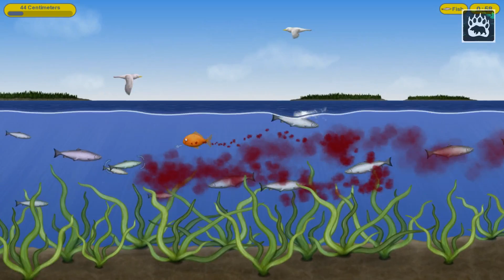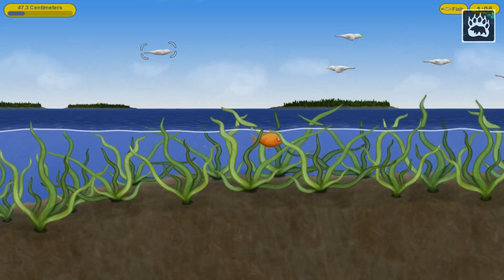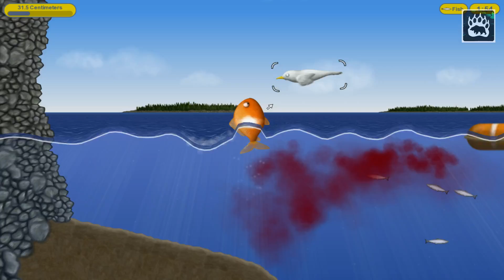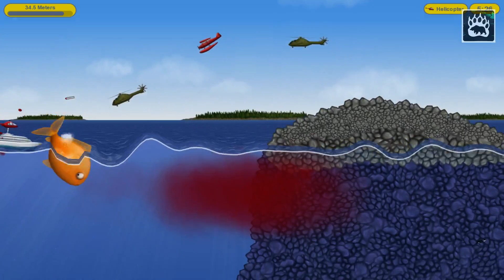Tasty blue gameplay ITA: Sono un delfino!!!.... assassino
Tasty blue è un gioco a scorrimento laterale del personalissimo stile mangiali tutti! In questo giochino impersoneremo un carinissimo pesce rosso dall'appetito davvero insaziabile!